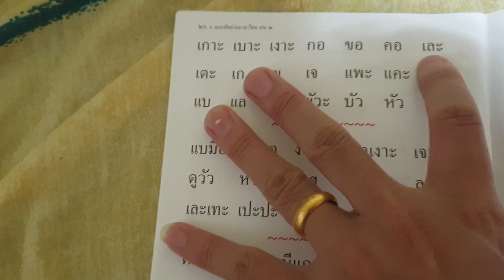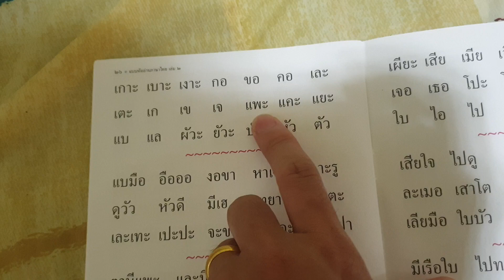ႁဵၼ်းလိၵ်ႈထႆး တွၼ်ႊ 88